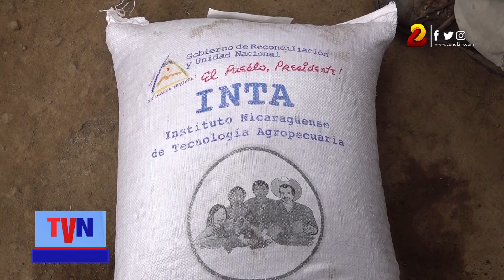Agricultura familiar diversifica los cultivos y garantiza la seguridad alimentaria en el país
La agricultura familiar representa altos porcentajes de la alimentación de los nicaragüenses, un vivo ejemplo de ello es la familia de don Miguel Angel Rojas, un productor de 72 años de la comarca Los Ladinos en Managua, que inició con un bono de una vaca en el año 2007.